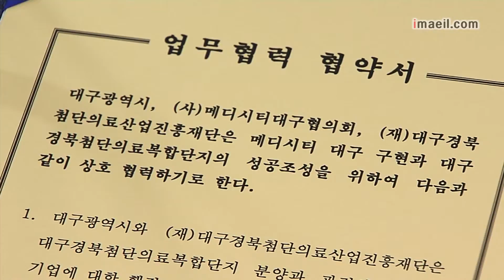대구첨복단지 성공 조성에 지역의료계 '합심'